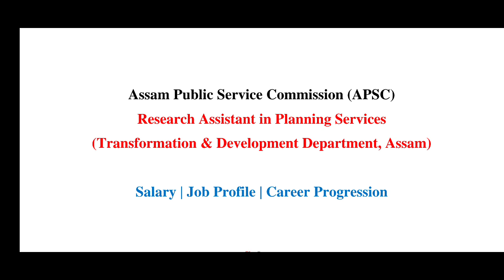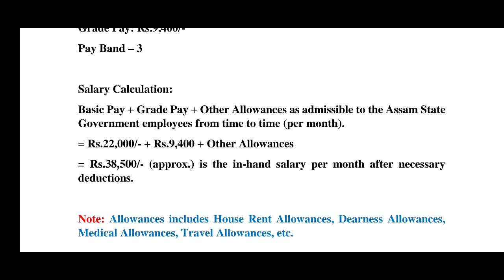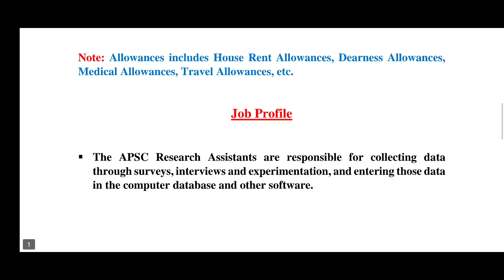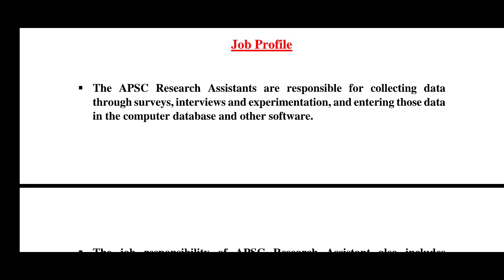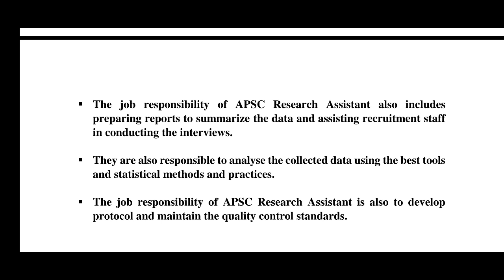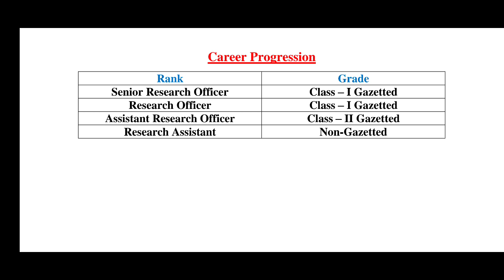APSC Research Assistant: Salary | Job Profile | Career Progression (Detailed Explanation)